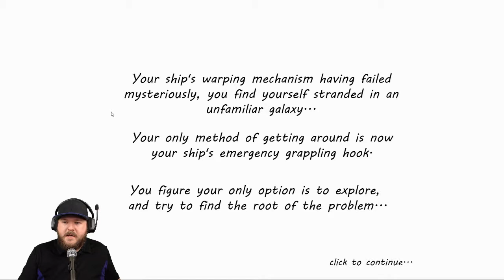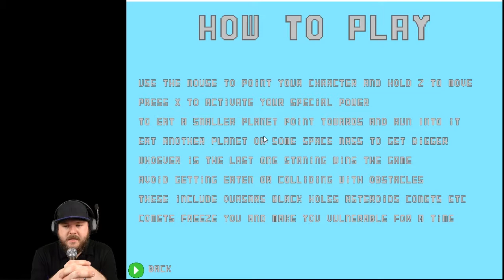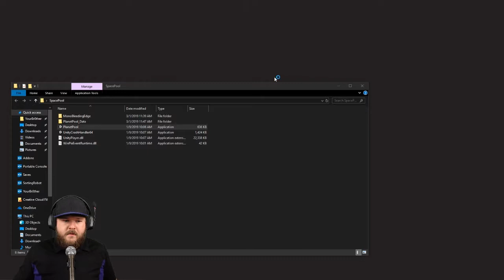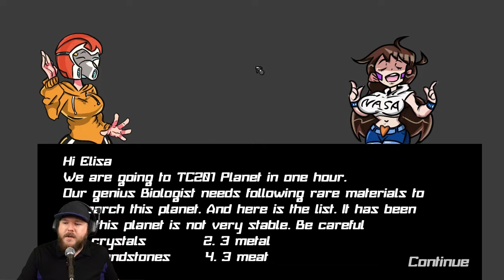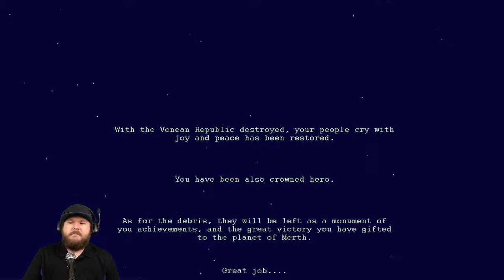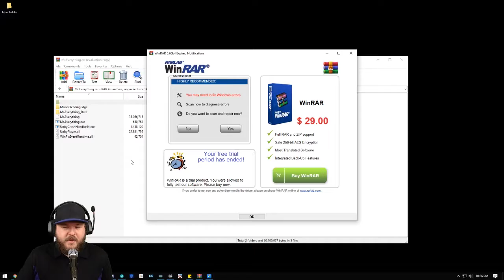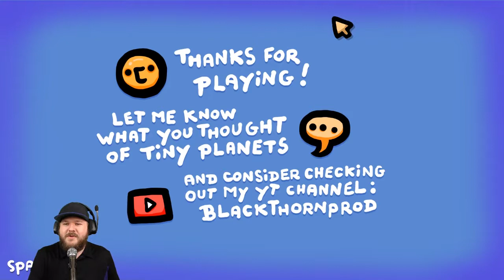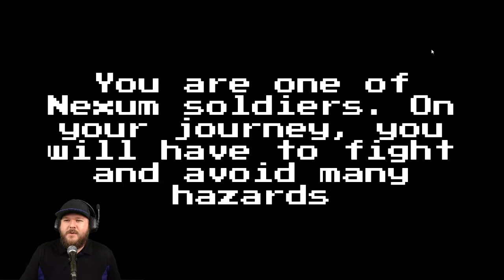Still in SPACEEE!!! -- Mini Planets -- BlackThornProd Game Jam #2 - Part 2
I demo'ed the following games:

30. SpacePool by ewU2000
31. Spaceship Terrapin by Zeblackcat
32. After Earth by beavjoe
33. Planet Digger by CB incorporation
34. S.P.A.C.E by Darylsteak
35. Planetirium by Mattabulous
36. Exorbitary by Qbams
37. Mr.Everything by jkiller1111
38. Newton's Nightmare by applec4t
39. Tiny Planets by BlackThornProd
40. Terra Sniper by 43ther
41. Lirth by Dovahkiin_Of_Rivia
42. Colony Defender by northernhawk
43. Nexum Project by delthor